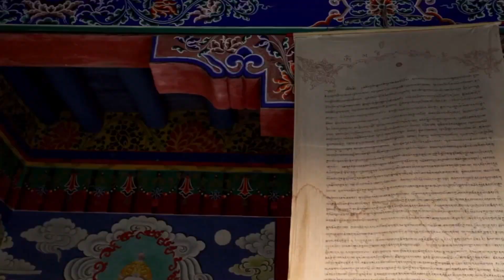Beautiful Piano Music 24/7 | calm music / music for sleep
Исследование показало, что прослушивание расслабляющей музыки по выбору пациента приводило к «значительному облегчению боли и увеличению подвижности». Исследователи считают, что музыка облегчает боль, потому что прослушивание музыки активирует опиоиды — естественные обезболивающие в организме. Музыка сама по себе является лекарством.
Yспокаивающая музыка для нервов  🍎 лечебная музыка для сердца и сосудов, релакс, музыка для души  🍎
 🍎 Музыка для расслабления, медитации, учебы, чтения, массажа, спа или сна. Эта музыка идеально подходит для борьбы с тревогой, стрессом или бессонницей, так как способствует расслаблению и помогает устранить плохие вибрации. Они также могут использовать эту музыку в качестве фона для занятий медитацией или расслабления во сне.

 🍎 Добро пожаловать на новую расслабляющую музыку вживую на канале VideoClip TV. Они могут уменьшить громкость видео и начать делать что угодно, например, учиться, работать, читать ... или просто расслабляться или крепко спать.

Музыка для:
«У нас есть широкий выбор расслабляющей и успокаивающей музыки, чтобы помочь вам получить максимум удовольствия от массажа, медитации, йоги или другого сеанса релаксации. Благодаря множеству вариантов, от классической до современной, каждый найдет что-то для себя».
Если вы страдаете от стресса, беспокойства или даже бессонницы, есть большая вероятность, что ваши проблемы можно решить с помощью такой расслабляющей музыки. Годы исследований и научных исследований показали, что прослушивание музыки - один из наиболее эффективных способов уменьшить стресс и беспокойство. Также было показано, что он увеличивает концентрацию и продуктивность.
Слушайте фортепианную музыку, чтобы лучше спать. Музыка помогает сосредоточиться, расслабиться и повысить ясность ума.
Добро пожаловать на расслабляющий музыкальный канал: VideoClip TV
- Мы знаем, какой стрессовой может быть жизнь! Вот почему мы тратим много времени на размышления и создание лучшей музыки, чтобы вы развлекались и расслаблялись. На этом канале вы найдете разнообразную расслабляющую музыку на любой вкус. У нас есть все, от успокаивающего фортепиано до окружающих звуков. Заходите и сделайте глубокий вдох!

приятная музыка звуки природы лучшая музыка лечение сердца лечение нервов отдых спокойствие лечение сердца лучшее для души природа лес птицы звучание птиц крепкий сон глубокий сон лучшее для сна звучание птиц птицы пение медитация лучшее для медитации для массажа для лечения красивая музыка как быстро заснуть здоровье крепкое здоровье звучание птиц птицы в лесу дождь и птицы звуки птиц как найти как отдохнуть как провести время

Listen to piano music to sleep better - Music helps you focus, relax and boost mental clarity
Welcome to the relaxing music channel: VideoClip TV
- We know how stressful life can be! That's why we spend a lot of time thinking and creating the best music to keep you entertained and relaxed. On this channel you will find a variety of relaxing music to suit every mood. From soothing pianos to ambient sounds, we have it all. Come in and take a deep breath!

THANK YOU FOR YOUR LIKE AND SUBSCRIPTION!